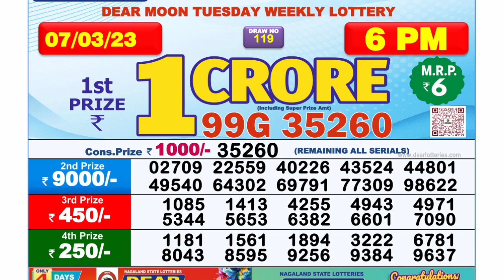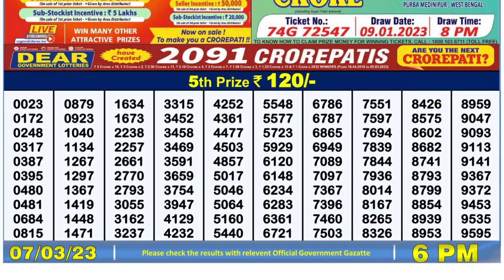Nagaland Lottery Sambad Live 6pm 07.03.23